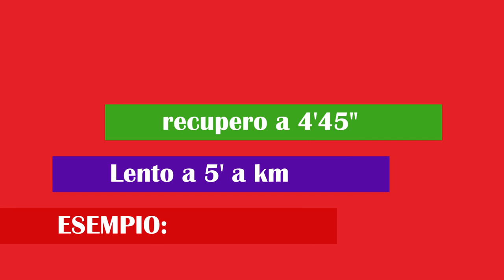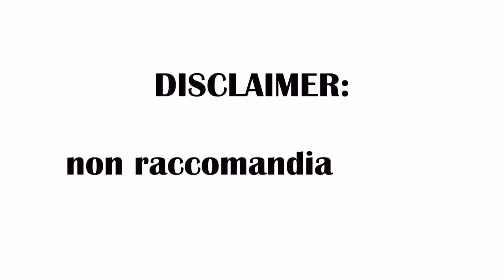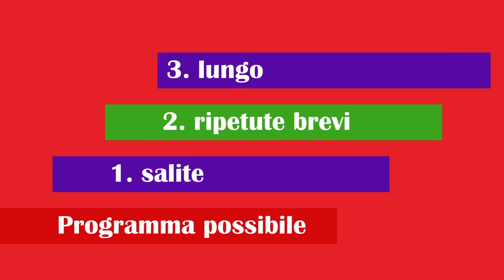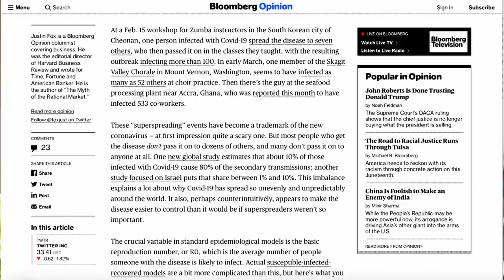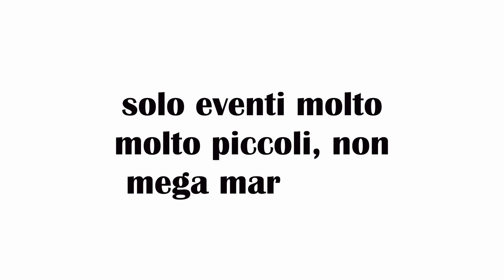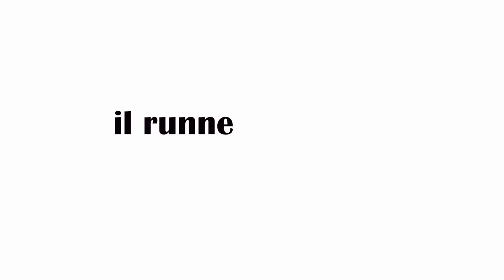Fartlek Training Running: come farlo al meglio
Il Fartlek è un allenamento molto semplice che, durante questo periodo in cui il caldo la fa da padrone, potrebbe essere utilizzato per migliorare. Ecco il solito video del mercoledì, che spiega come comportarsi nella pianificazione della settimana, in questo stranissimo periodo.

00:00 Intro
00:14 Sigla
00:26 Fartlek, la teoria
03:49 Fartlek, come fare

►Scarpe Allenamento A3: Skechers Go Run Ride 8
►Scarpe Intermedie A2: Adidas Adizero SL 20
►Scarpe Gara A1: Vaporfly Next %